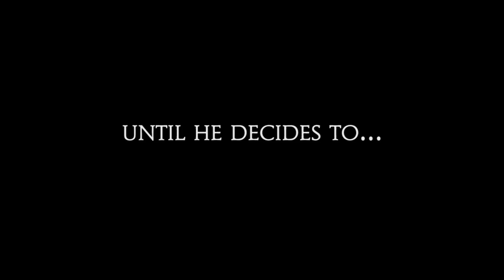RISING HOPE (Trailer)